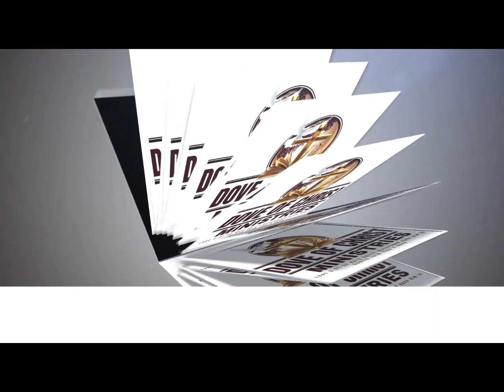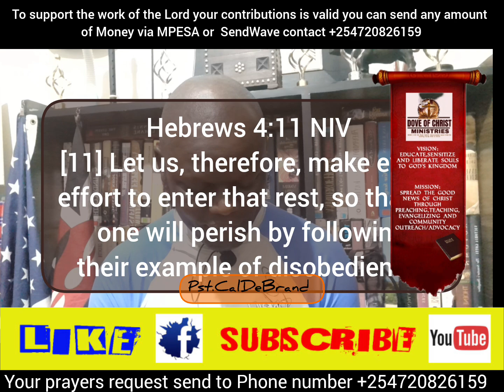‭Hebrews 4:11 NIV‬ [11] Let us, therefore, make every effort to enter that rest, so that no one...